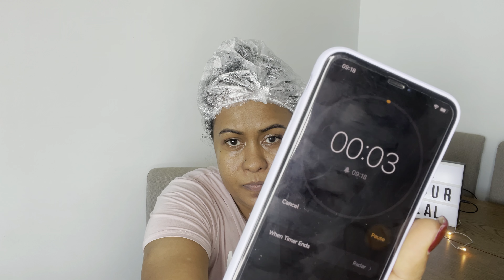Máscara Curl Contour L'óreal | Resenha e Aplicação | Máscara para Cabelos Cacheados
A resenha de hoje é da máscara Curl Contour Lóreal, que é uma mascara de nutrição para cabelos cacheados da linha profissional da Lóreal.

Eu estou usando

Batom Mac Sin

Máscara de nutrição para cabelos cacheados ou ondulados. L'Oréal Professionnel Serie Expert Curl Contour Masque confere reparação profunda e controle aos fios. Sua fórmula combate o frizz, ajuda a definir e restaura a elasticidade natural dos cachos.

L'Oréal Professionnel Serie Expert Curl Contour Masque age nas camadas mais profundas da fibra capilar com o aumento da flexibilidade do fio e a selagem das cutículas para que os cachos conservem a forma por mais tempo e fiquem a salvo do ressecamento e do indesejado frizz. Seus cachos ficam saudáveis, macios e naturalmente brilhantes, além de prontos para receber diversos elogios.

Ação
Incell: alinha e sela as cutículas protetoras dos fios e conserva a nutrição e a hidratação por mais tempo no interior da fibra capilar.
Glicerina: conserva a hidratação por mais tempo e, com isso, a forma e a definição dos cachos.
Óleo Microemulsão: rico em ácidos graxos que cuidam diretamente da saúde do córtex com o resgate da elasticidade da fibra capilar que previne a quebra.

Equipamentos que eu uso :
Osmo Pocket
Iphone 12 Pro Max
GoPro 9
Ring light